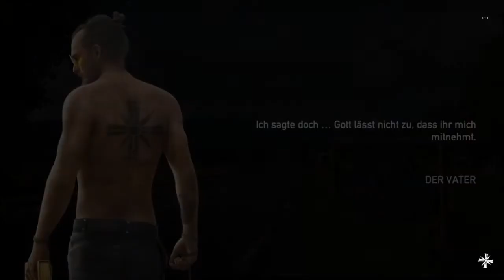🎬 Im Land der Verrückten - Far Cry 5 - #1